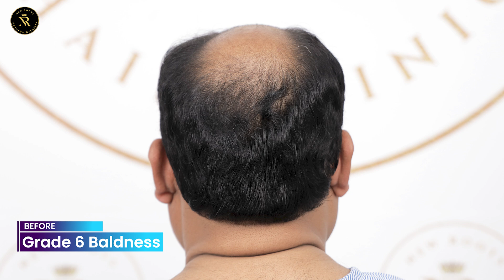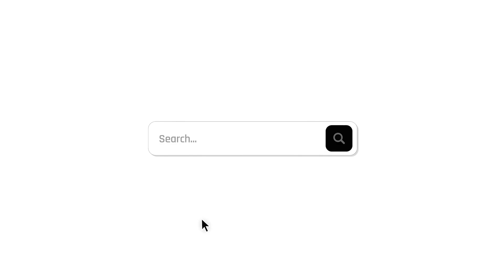Impressive 2-Year Results of Grade 6 Baldness Hair Transplant in Bangladesh | New Roots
At New Roots Clinic, we've successfully treated severe hair loss in many patients using advanced hair transplant techniques. Our skilled team in Bangladesh uses methods like Follicular Unit Extraction (FUE) and Follicular Unit Transplantation (FUT) to achieve natural-looking hair growth. We create personalized treatment plans to ensure each patient gets the best possible results.

From the initial consultation to the post-surgery follow-up, we provide comprehensive care. Patients undergo a thorough assessment and receive a customized treatment plan tailored to their specific needs. The procedure is performed in our modern facility, with dedicated post-operative care to support recovery and monitor progress.

After two years, our patients see significant improvements, with new hair growth and natural-looking results. The reconstructed hairline blends seamlessly with existing hair, offering a youthful and confident appearance. New Roots Clinic is dedicated to helping individuals regain their hair and confidence through expert care and cutting-edge technology.

▶️ New Roots Hair Transplant Bangladesh
Call / WhatsApp
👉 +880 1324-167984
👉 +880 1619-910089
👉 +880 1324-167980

New Roots Hair Clinic & Advanced Hair Transplant Centre - BANGLADESH
Address: H.NO : 3, BLOCK - C, ROAD NO: 17, Banani, Dhaka 1213, Bangladesh

নিউ রুটস হেয়ার ক্লিনিক - ঠিকানা: বাড়ি নং- ০৩ রোড -১৭,ব্লক -সি , বনানী,